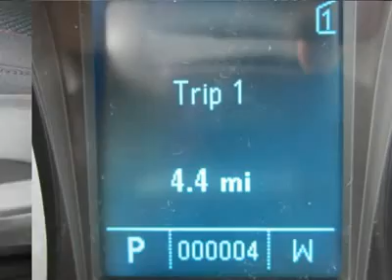2011 CHEVROLET EQUINOX Council Bluffs, IA T30705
2011 CHEVROLET EQUINOX Council Bluffs, IA
Stock

1010 34th Ave.

Looking for the right car? Today could be your lucky day. With 0 miles, this Mocha Steel Metallic, 2011 Chevrolet Equinox equipped with automatic transmission could be yours. Request more information and set up a test drive right away.